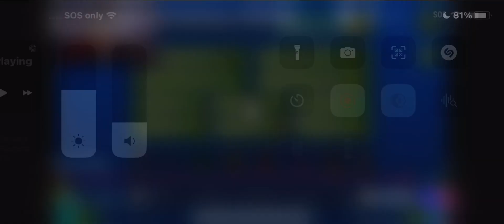Ericvanwilderman plays my geometrydash level ٩(ᐛ)و